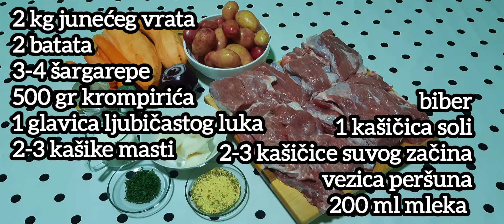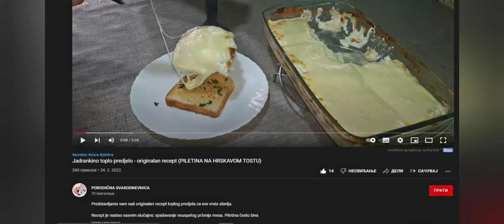Juneći vrat sa batatom i mladim krompirićima - najvernija kopija sača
Ako ste ljubitelj sača, a nemate uslova da ga sami napravite, ovo je idealno rešenje. Sač iz rerne!
Juneći vrat + batat + mladi krompirići + šargarepa = idealna kombinacija ukusa.